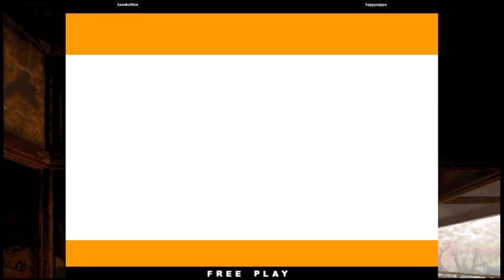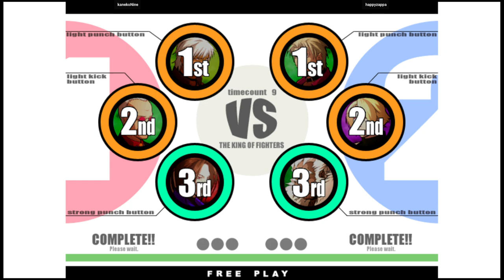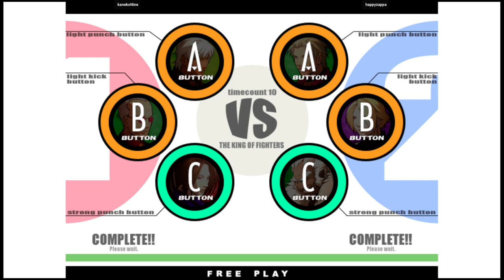KOF 11 - kanekoNine VS happyzappa | 🇰🇷🇹🇼 Fightcade2